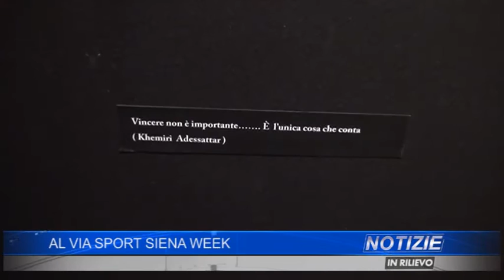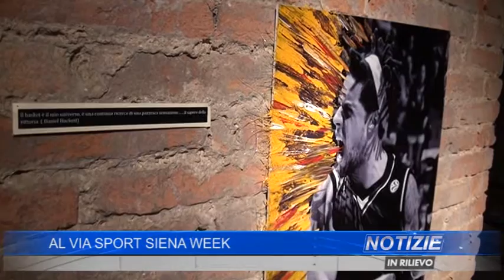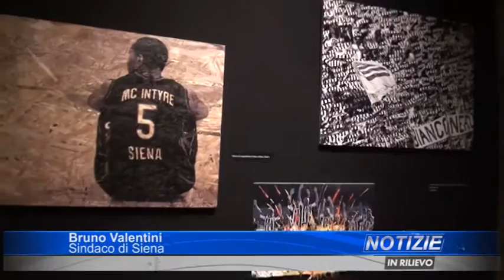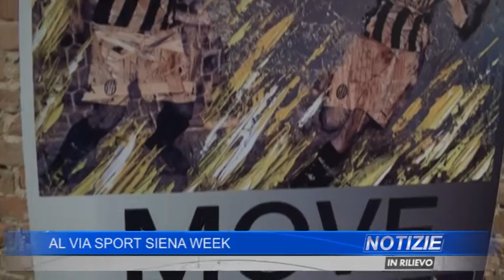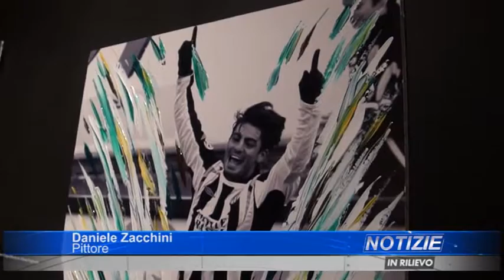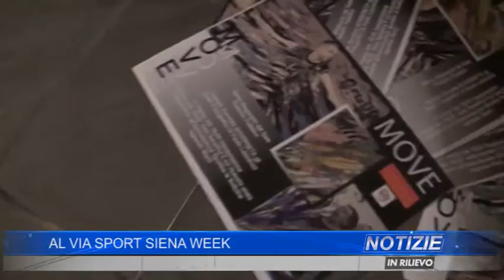Al via Sport Siena Week